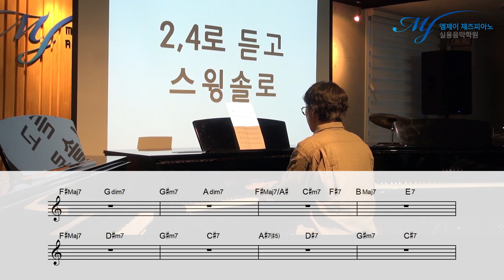메트로놈 투포로 듣고 치기!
메트로놈 투 포로 듣고 치기!

4층 : MJ 재즈피아노 센터 (MJ Jazz Piano Academy)
3층 : MJ 실용음악학원 (MJ Music)